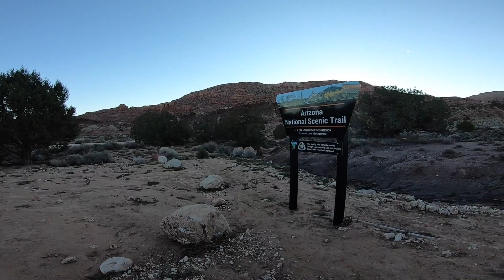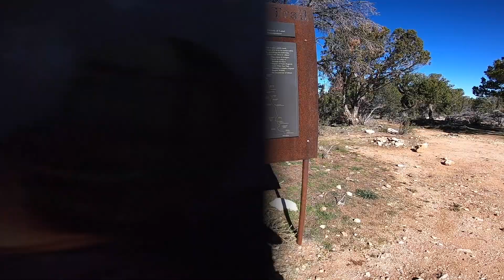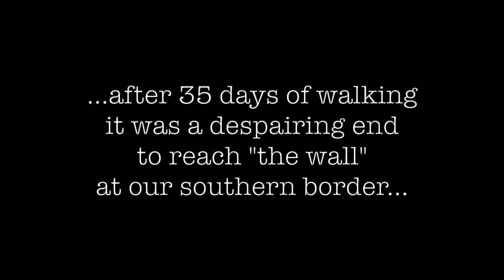Arizona Trail Thru-hike: Utah to Mexico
I completed a thru-hike of the 788 mile AZT, November 11, 2021--December 15, 2021.

/whats-in-my-pack

For the complete breakdown of my hike, please visit my trip reports to read my 7 part series